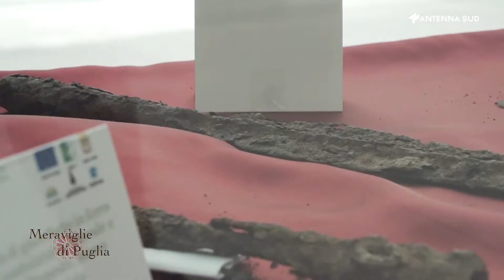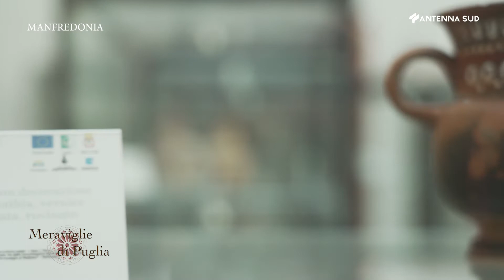Meraviglie di Puglia - Manfredonia